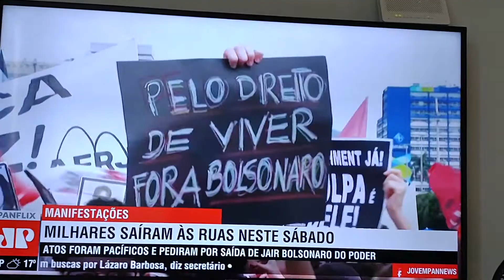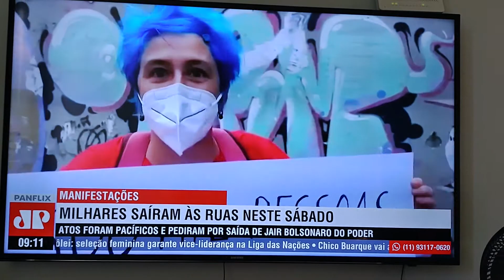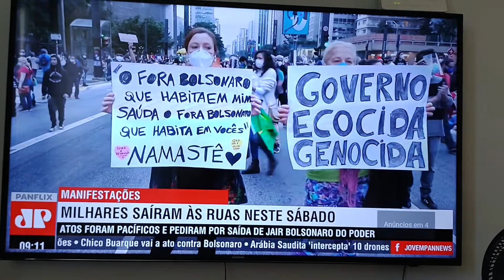Fora Bolsonaro 19 junho 2021